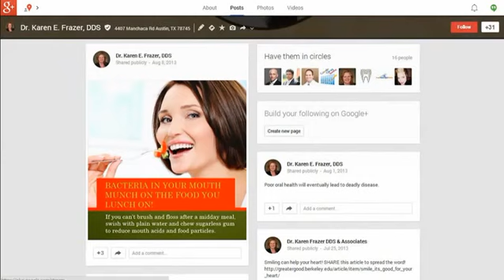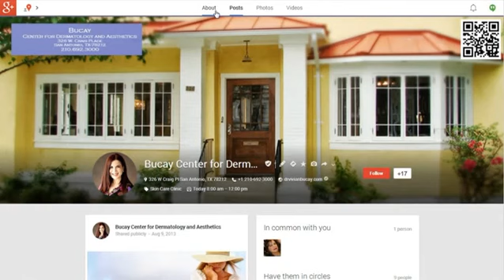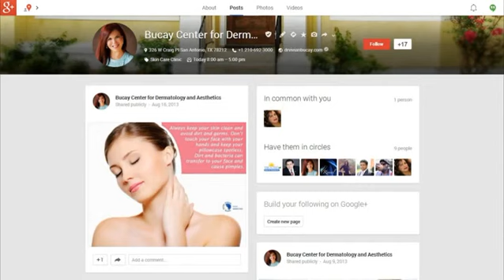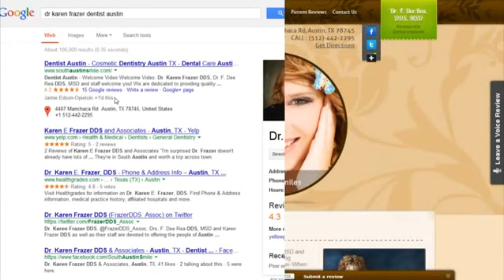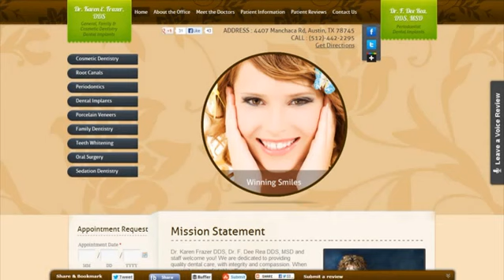How Google + changes the consumer's buying decision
How important is it for a doctor to have a Google Plus account? A webinar that helps doctors zoom in on  answers they need to better understand google + and how it can help them with online marketing.